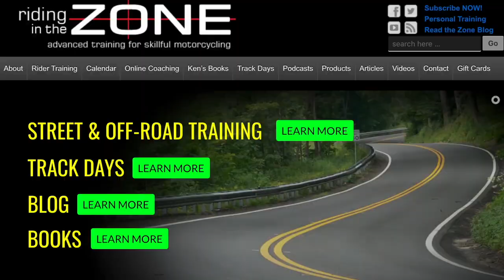Riding in the Zone: Tony Iannarelli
Ken Condon interviews Tony Iannarelli about ho they started their community of teaching and riding motorcycles.